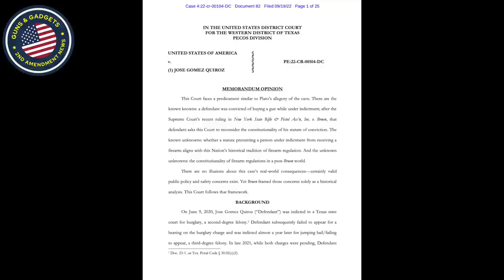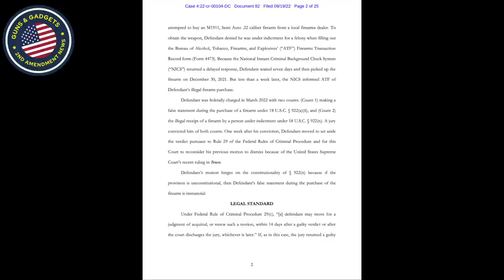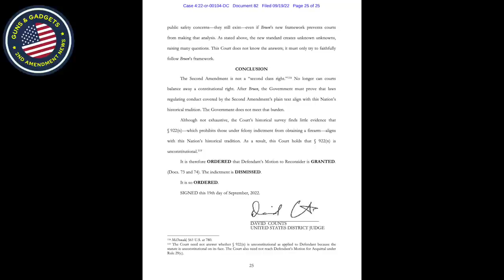HUGE 2A WIN! Part of 4473 Ruled Unconstitutional!!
WHAT I USE TO MAKE VIDEOS